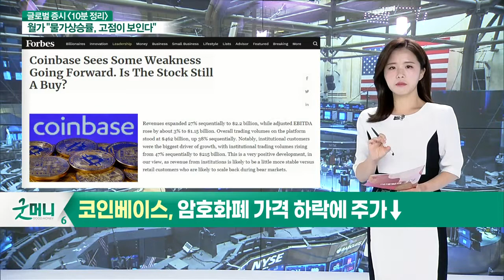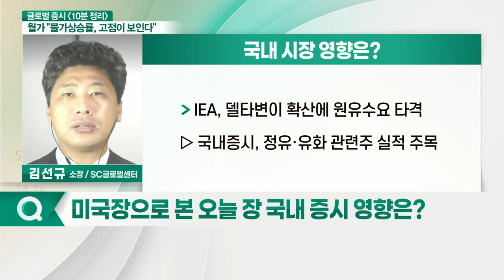에어비앤비, 장 마감 후 실적 발표… 시간 외 거래서 3%↓_글로벌 증시 (20210813)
- '에어비앤비' 장 마감 후 실적 발표… 시간 외 거래서 3%↓
- '에어비엔비' 실적 컨센서스 상회했지만 델타 변이 우려
- 모건스탠리, '마이크론' 투자의견 하향 조정
- '마이크론' 목표주가 105달러→75달러 하향조정
- 미국 소프트웨어 기업 '팔란티어', 어닝 서프라이즈 기록
- 바이두, 실적 호조에도 주가는 하락세
- 바이두, 중국 감독 강화·미국 상폐 위협으로 주가 하락
- 핀테크 회사 '마케타'', 부진한 실적 발표… 주가↓
- 코인베이스, 암호화폐 가격 하락에 주가↓

- 실업보험 청구 지수 감소
- S&P500 3일 연속 상승
- 필라델피아 반도체 지수 6일 연속 하락
- IEA, 델타 변이 확산에 원유 수요 타격
- CDC의 파우치 박사, 전 국민 부스터 샷 필요성 언급
- 파월 연임 가능성에 엇갈린 의견

- 외국인 대량 투매 영향 주목
- 정유·유화 관련주 실적 주목
-  K-백신 관련주 상승 모멘텀 증가
- 8월 금통위 회의 불확실성 증가